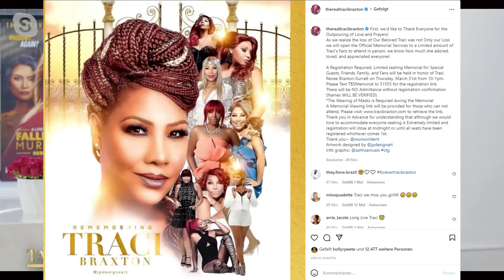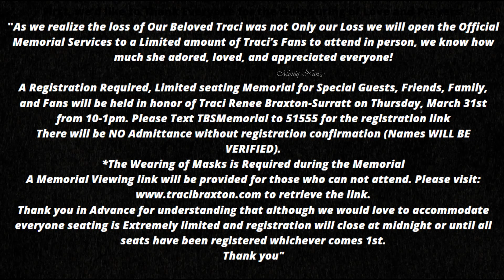🚩BREAKING NEWS! BRAXTON FAMILY FINALLY RELEASES OFFICIAL DETAILS ABOUT TRACI BRAXTON MEMORIAL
Traci Renee Braxton was an American singer, reality television personality, and radio personality. Traci Braxton’s husband of years Kevin Surratt Sr. disclosed that his wife has been privately fighting cancer for sometime before she went to glory.